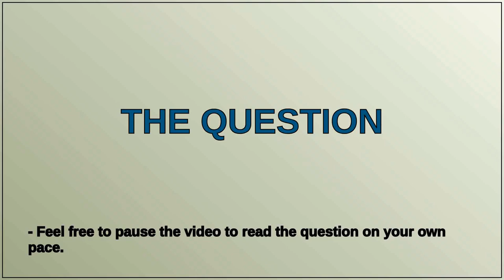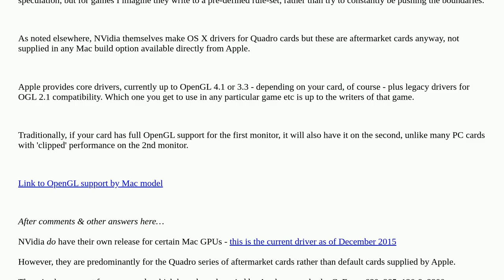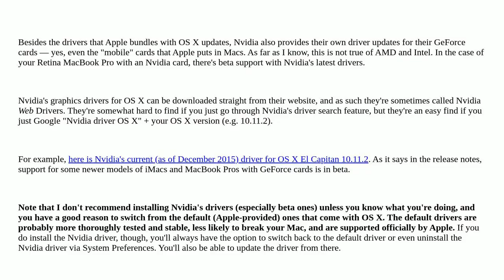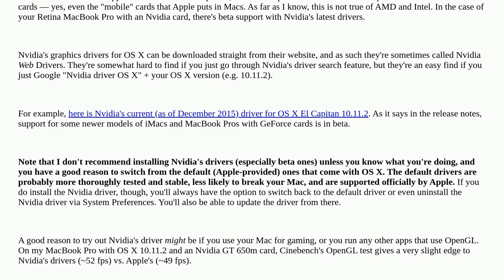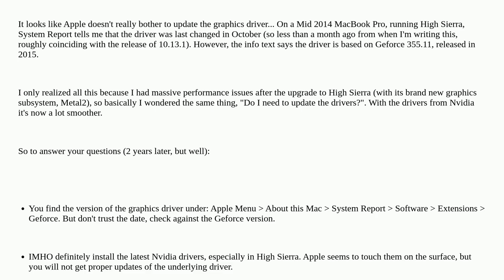Apple: Why doesn't OS X require graphics card driver updates?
Why doesn't OS X require graphics card driver updates?

A special thanks goes out to the community

  gpu macos